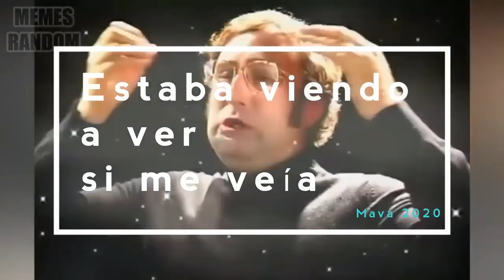POR ESO NADIE TE QUIERE, CAZADOR.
Hola, Dudes!
Hoy tenemos un video donde vamos a usar lo más molesto que puede usar un maldito chapulín, el Bufón de Geminis, Bastión y el arma más manca de todas, el hambre persistente, así que espero que disfruten este video.